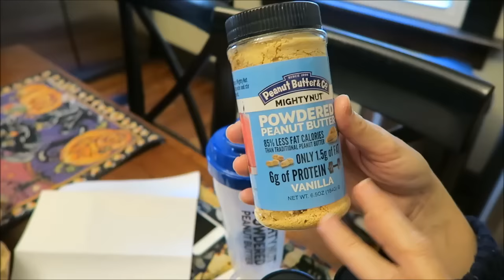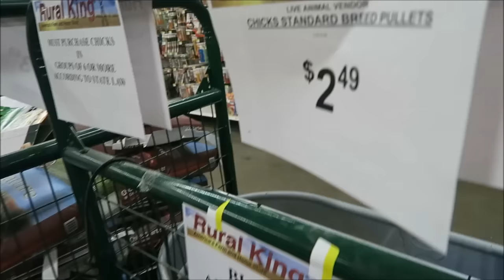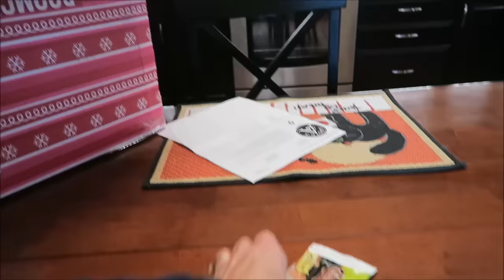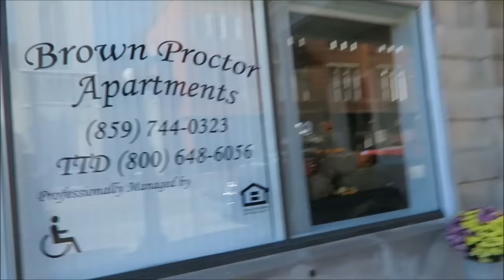Caught an Opossum Vlog + 4 Box Openings & Artisana Organics Review 10/4/15 – 10/10/15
Well, we haven’t caught the groundhog yet, but we did manage to catch an opossum! Also this week we made a turkey dinner for the family, opened 4 boxes and did a spontaneous review of Artisana Organics.